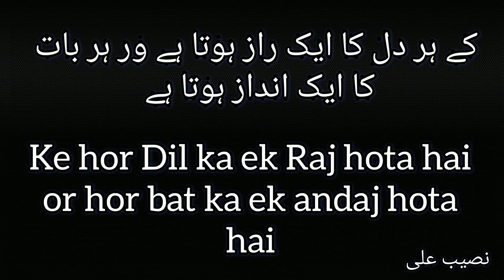Shayri। Ringtone। Status। Islamic Ringtone।New video।New Song। Ariful Islam। Asmani Short Tv।